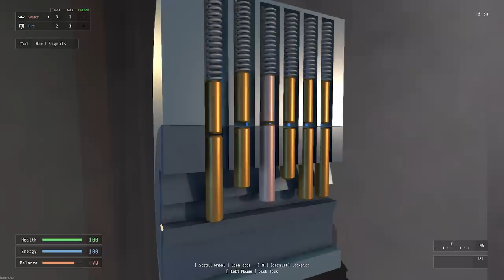THIS GAME TURNED US INTO SWEATY TRYHARDS! | Intruders (w/ H2O Delirious, Rilla, & Squirrel)